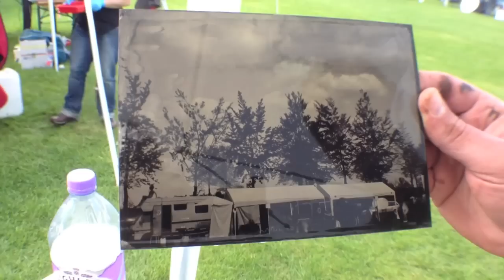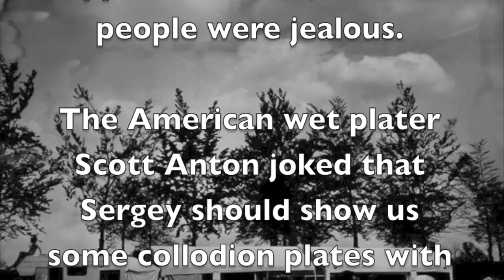Sergey Sergeev Cloud Whisperer